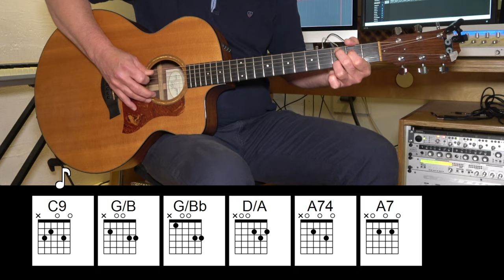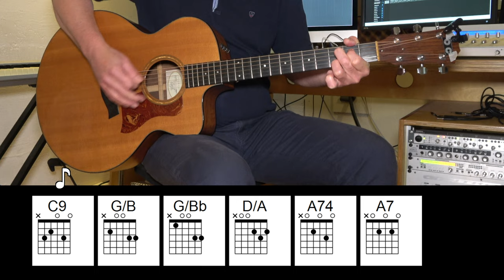Wichita Lineman - Glen Campbell - Acoustic Guitar - Original Vocals - Chords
Learn how to play "Wichita Lineman" by Glen Campbell on Acoustic Guitar. With chords and original vocals. Listen to the original versions of all songs in my Playlist on Spotify